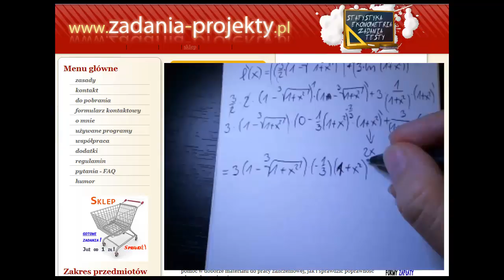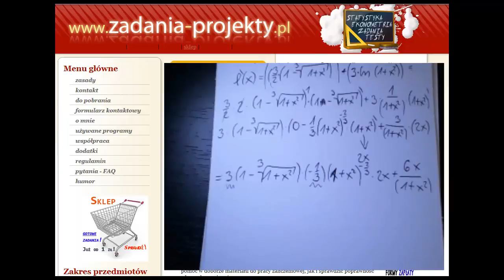Analiza funkcji - pochodna funkcji złożonej ręcznie liczona - powtórzenie na studia - odc. 11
W filmie przypominam jak wykonać obliczenie pochodnej funkcji złożonej o 1 zmiennej, gdy funkcja składa się z sumy dwóch funkcji, które bazują na pierwiastkach, potęgach, jak i logarytmach.

Omawiam tak prosto, jak potrafię, aby było to zrozumiałe.

Zapoznaj się z innymi przykładami z playlisty "Powtórka".